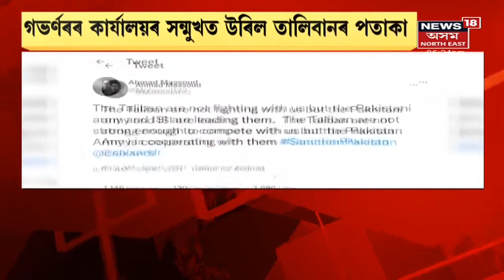Assam News Updates | PRIME TIME18: গভৰ্ণৰৰ কাৰ্যালয়ৰ সন্মুখত উৰিল তালিবানৰ পতাকা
6 September, 2021: তালিবান সেনাৰ হাতত পৰাস্ত NORTHERN ALLIANCE।গভৰ্ণৰৰ কাৰ্যালয়ৰ সন্মুখত উৰিল তালিবানৰ পতাকা
2:35 CHOCOLATE ব্যৱসায়েৰে স্বাৱলম্বনৰ বাট ALEX KUMARৰ
4:51 দাহ কৰা হ'ব একাংশ গড়ৰ খড়্গ
7:47 শীঘ্ৰেই আৰম্ভ হ'ব পাৰে দশম শ্ৰেণীৰ পাঠদান
9:12 দুধনৈৰ ফ'ফল গাঁৱৰ ৰোমাঞ্চকৰ ফুটবল মেচ